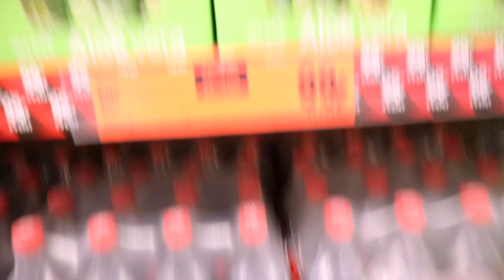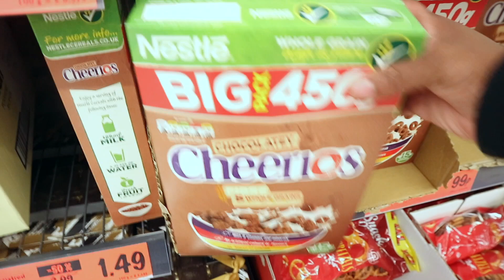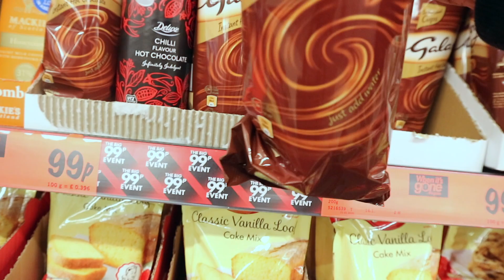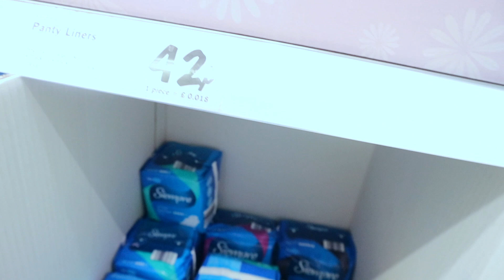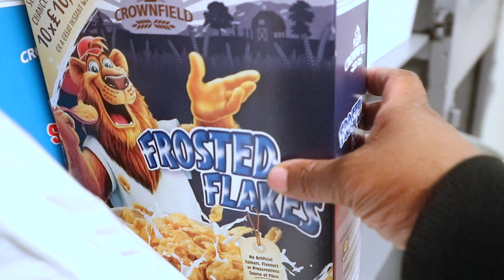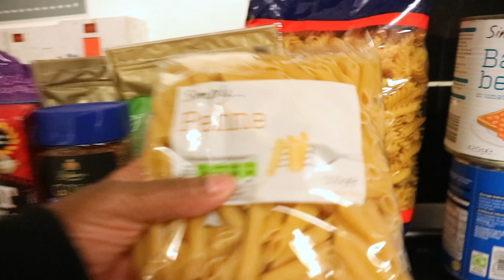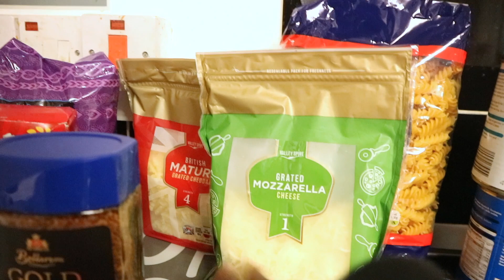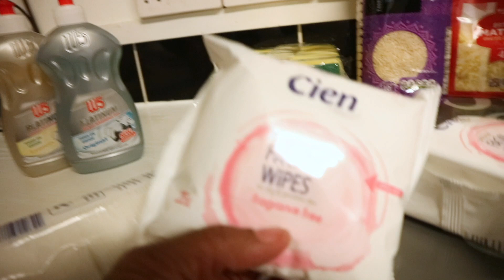FAMILY FOOD SHOPPING, GROCERY HAUL FOR A FAMILY OF THREE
! ANNOUNCEMENT !

  1st of July, we will be launching  Jordan & Jayden channel